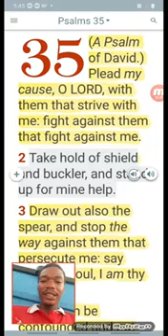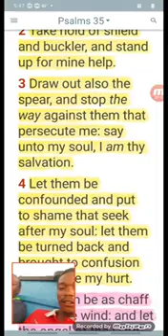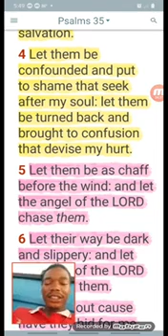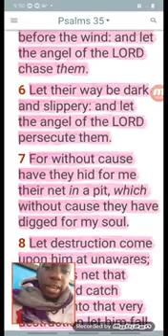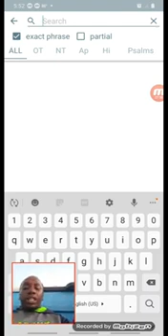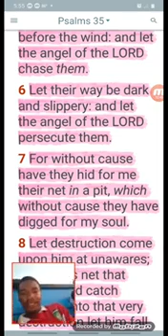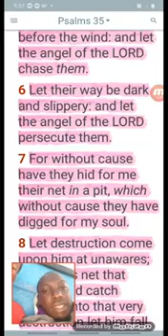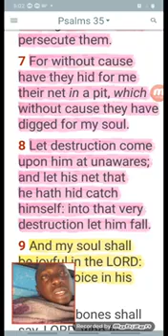Breakdown Psalms 35 Pt1